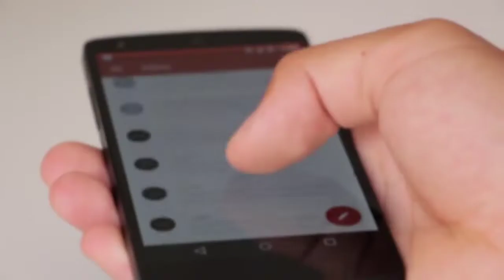2022 आज की बड़ी खबरे//देश में मुख्य समाचार वीडियो//